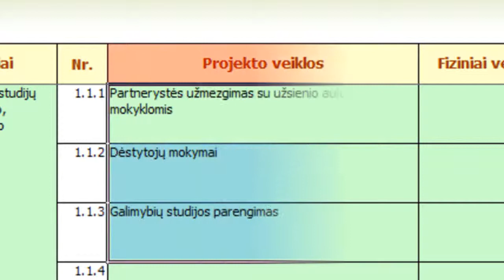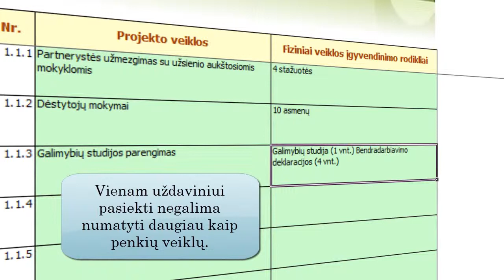Paraiškos A dalies 6 punktas -- Projekto loginis pagrindimas